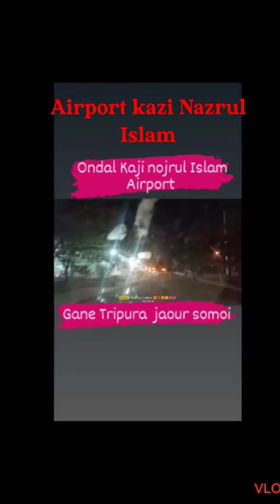Airport kazi Nazrul Islam ondal